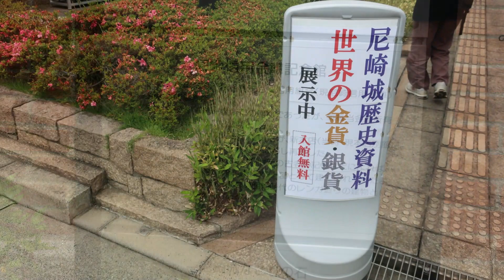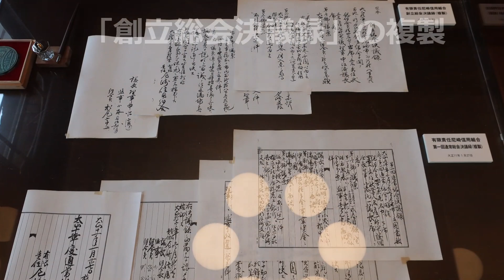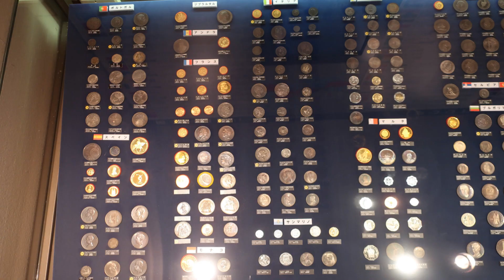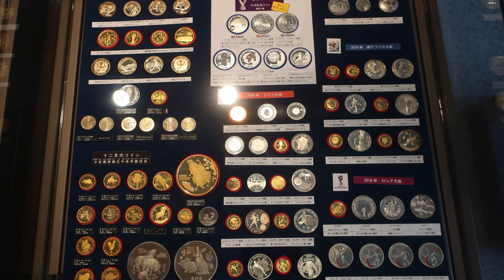尼信記念館 期間限定 一般公開 2023年6月 兵庫県尼崎市開明町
尼崎信用金庫（本店　兵庫県尼崎市開明町3-30　理事長 作田 誠司）は、金庫発祥のシンボルとして保存している「尼信記念館」を一般公開
【尼信会館ホームページ情報】